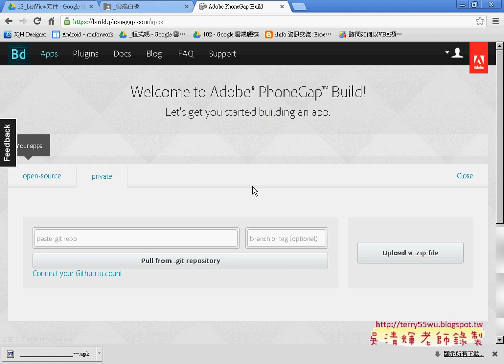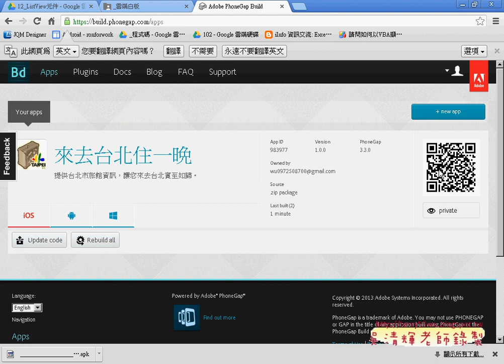02 上傳專案產生APK檔APP開發教學 吳老師 3